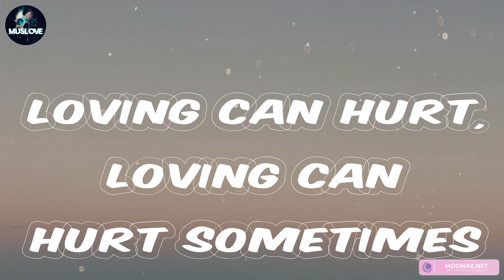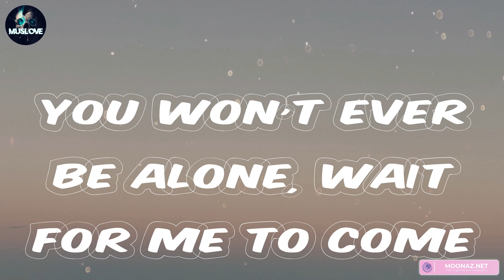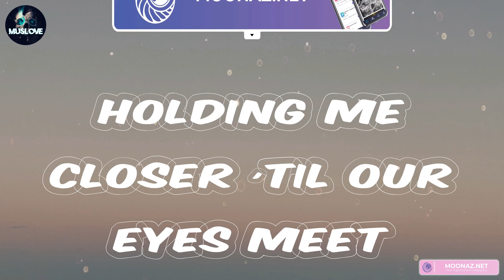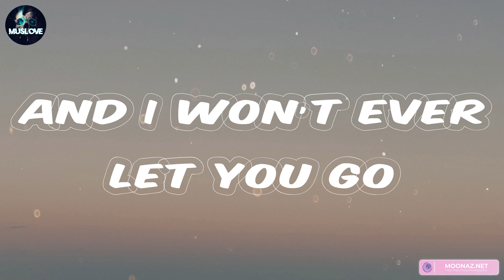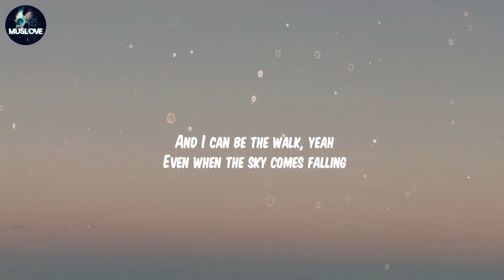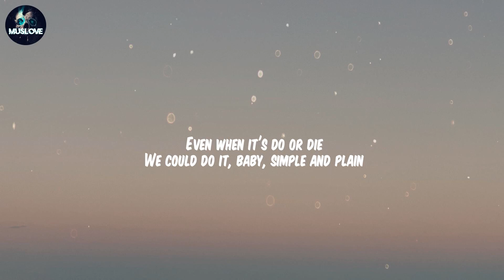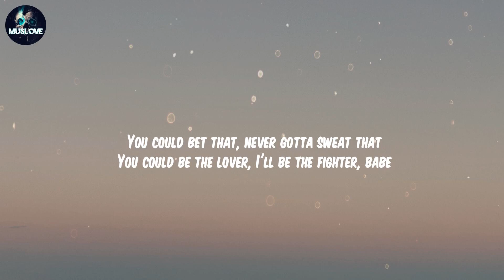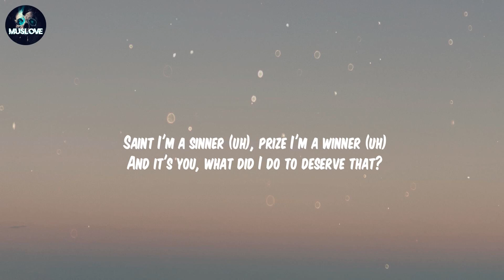Ed Sheeran - Photograph | Miguel, Sure Thing, Fifty Fifty, Cupid (Lyrics)